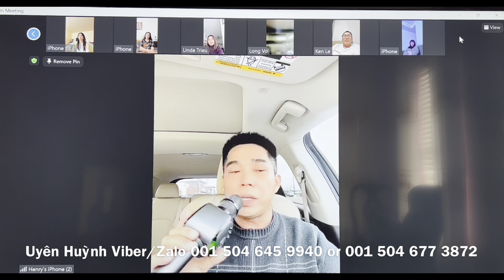Vì sao các Anh Việt Kiều Mỹ CÔ ĐƠN giữa Rừng Hoa